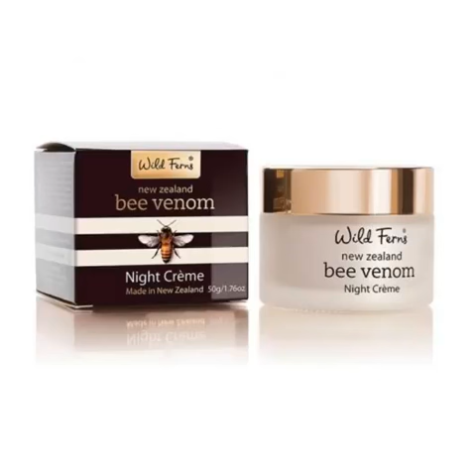Wild Ferns Bee Venom Night Creme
แนะนำ Wild Ferns Bee Venom Night Creme จากประเทศนิวซีแลนด์
บีวีนอมไนท์ครีมนี้อุดมสมบูรณ์ไปด้วยส่วนผสมธรรมชาติ🌿ที่ให้ความชุ่มชื้น และ ส่วนผสมของ Bee Venom (พิษผึ้ง)🐝 ที่จะช่วยซ่อมแซมดูแลผิวหน้าของเราให้ความขาวกระจ่างใส ลบรอยด่างดำและเพิ่มความกระชับให้กับใบหน้าของเรา

Bee Venom (พิษผึ้ง) 🐝นี้จะช่วยในการกระตุ้นการไหลเวียนของโลหิตที่เพิ่มขึ้นทำให้สารอาหารไหลเข้าสู่เนื้อเยื่อผิวหนัง ครีมบำรุงกลางคืนนี้จะทำให้ผิวของคุณรู้สึกเนียนนุ่มอยู่ตลอดเวลา

บีวีนอมไนท์ครีมนี้ เป็นครีมที่สมบูรณ์แบบและออกแบบมาเพื่อช่วยในการต่อสู้กับความชรา และลดเลือนริ้งรอยที่เกิดขึ้นในแต่ละวัน

เราขอแนะนำผลิตภัณฑ์ Wild Ferns Bee Venom Night Cream นี้ เพื่อในการดูแลผิวหน้าของคุณในขณะที่คุณนอนหลับ และได้สัมผัสความงามของผิวหน้าที่สวยอย่างเป็นธรรมชาติทุกเช้าที่ตื่นขึ้นมา